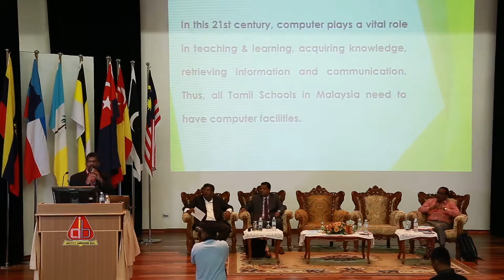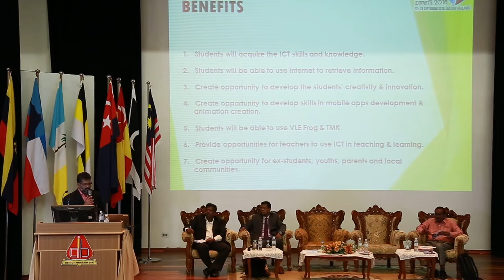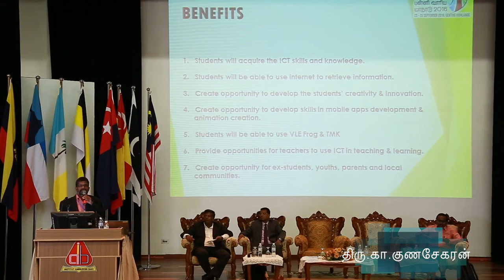21 ஆம் நூற்றாண்டு தமிழ்ப்பள்ளிகள் : நாள் 3 - பகுதி 2 / பாகம் 1 - அமர்வு 4 (திரு கா குணசேகரன்)